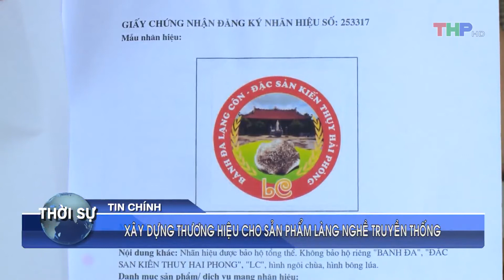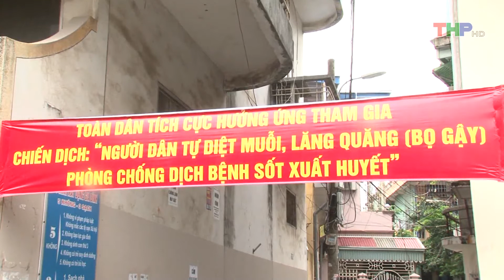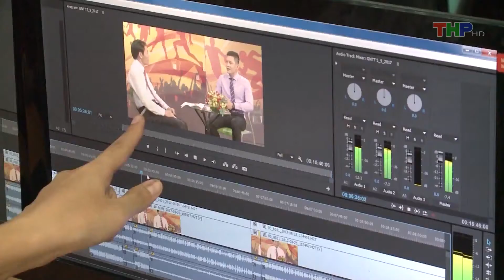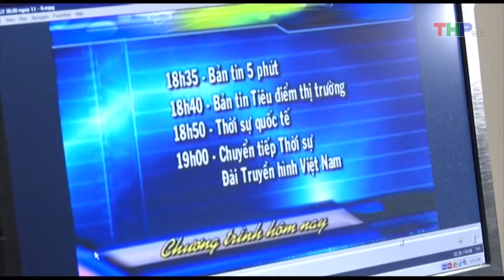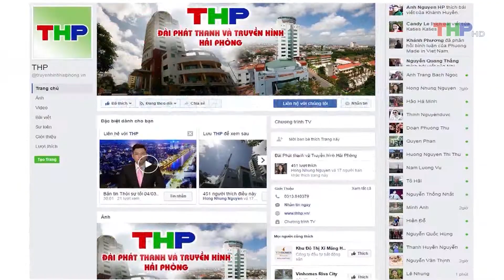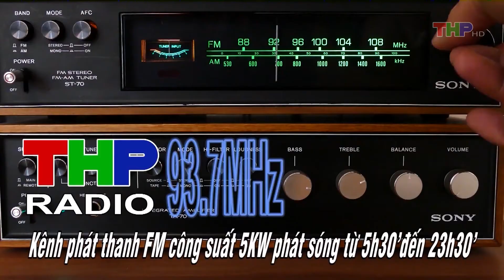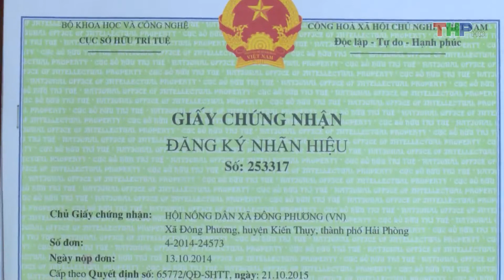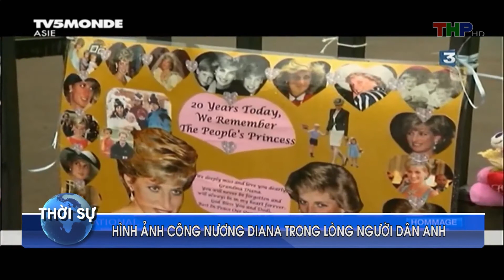Bản Tin Thời Sự Tối (31/8/2017)